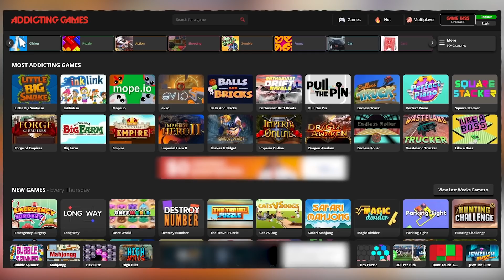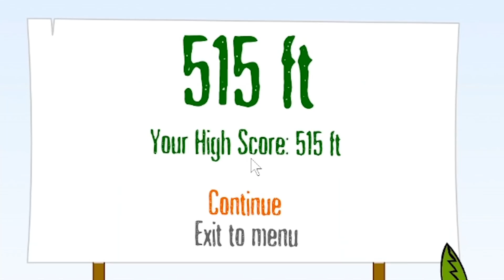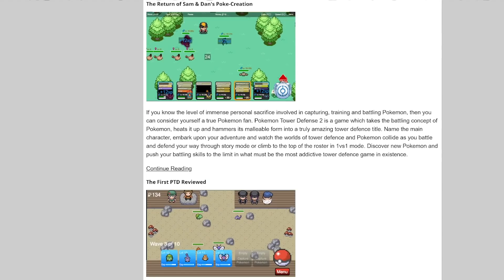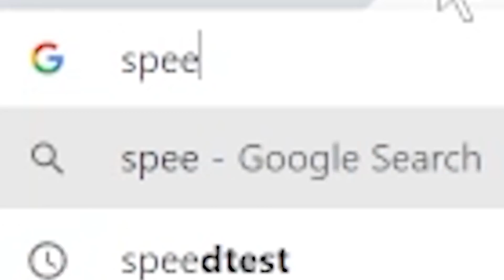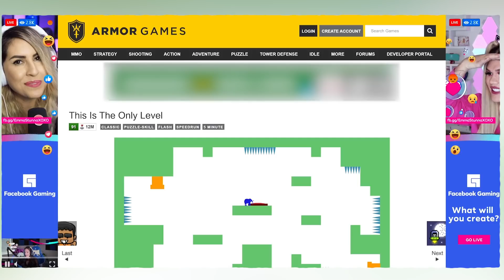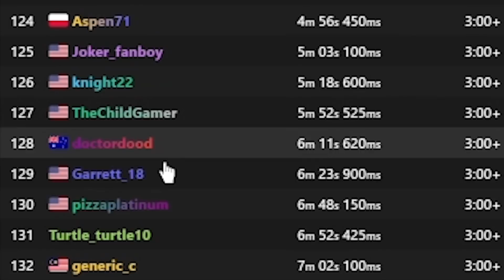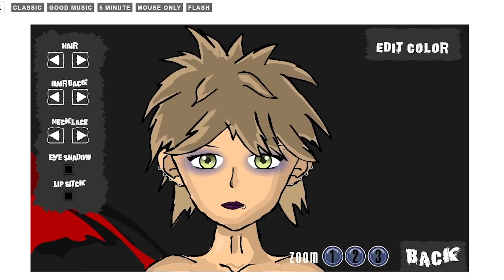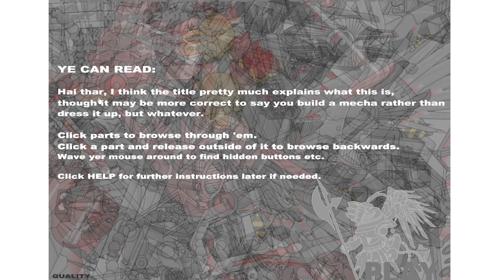VERY SERIOUS Flash Games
Man playing flash games in the year 2021 just isn't the same as when I was a kid. What Flash games have you tried playing before and enjoyed? Was it Super Ordinary Joe because I, Ross love Super Ordinary Joe. I just found that out too!

Thank you for being in the video with me! -